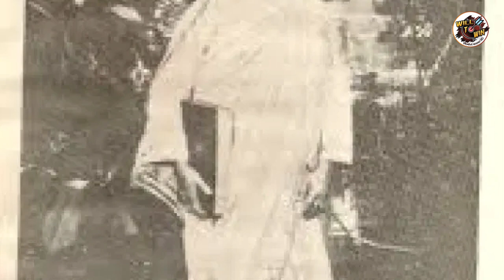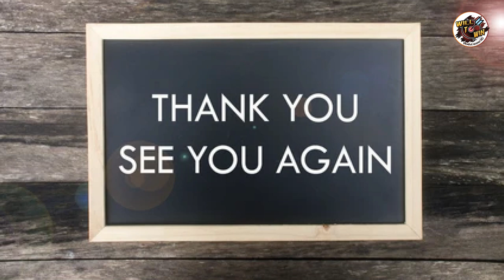একজন সাহসী নারী বেগম রোকেয়া | Begum Rokeya Biography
Presenting Biography of Begum Rokeya "একজন সাহসী নারী বেগম রোকেয়া" . Voice-Over Mejanur Rahman Labu.

Hope you will enjoy all of our exciting videos on Will To Win!

Show: Will To Win
Video Name: একজন সাহসী নারী বেগম রোকেয়া
Script : Arup
Voice-Over : Mejanur Rahman Labu
Edit :  Md. Al Amin Arnob
Production: Will To Win

Will To Win YouTube channel is the complete package of unlimited entertainment.

*** ANTI-PIRACY WARNING ***
This content is Copyright to Will To Win. Legal action will be taken against those who violate the copyright of the following material presented!